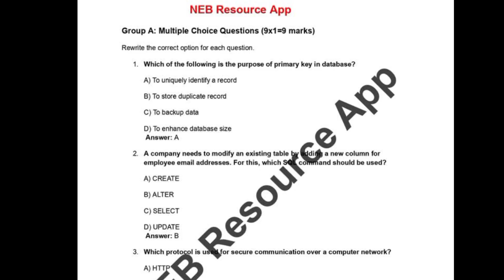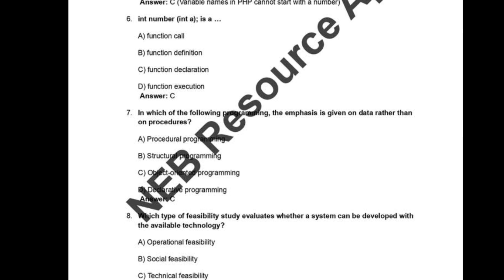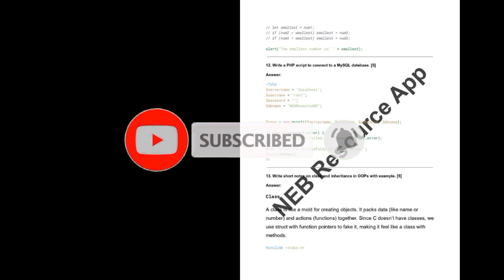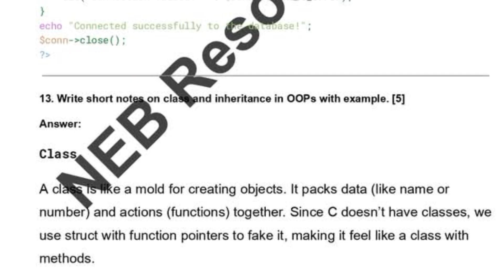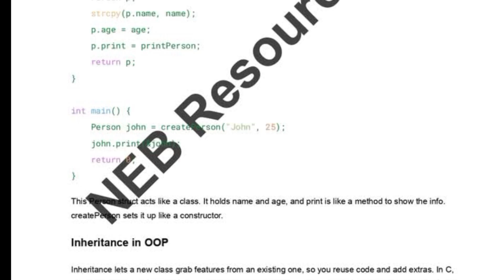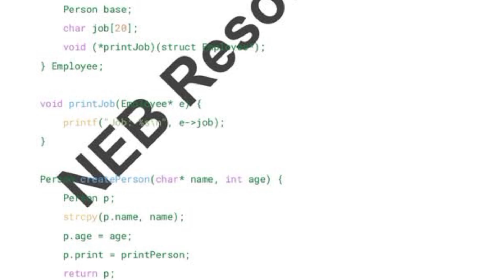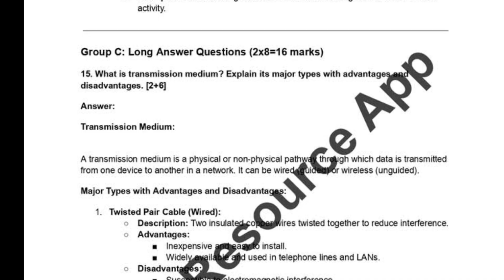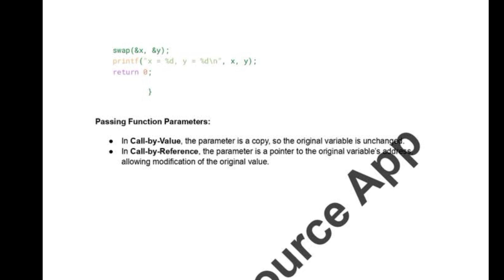Class 12 Computer Science Paper Solution 2082 | Today's Exam Neb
🔥 Best Products I Use & Recommend! 🔥

new course 2082 updated Class 12 Computer Science Paper Solution 2082 | Today's Exam Neb | NEB Class 12 Computer Exam today

Class 12 Computer Science Model Question Solution 2082 | Unseen Passage Tricks | NEB Class 12 Computer Science Exam**

Final exam question paper solutions || class 12 computer science model question 2082 solution

Class 12 Computer Science Question Paper Solution 2082 | Today's Exam Neb | NEB Class 12 Computer Science Exam today

Class 12 Computer Science Question Paper Solution 2082 Today
NEB Class 12 Computer Science Exam Paper Solution Today 2082
Class 12 Computer Science Paper 2082 Today with Answers
Class 12 Computer Science Paper Set C 2082 Solution Today
NEB 2082 Computer Science Question Paper Class 12 Today
Computer Science Class 12 Today’s Exam Paper Solution NEB 2082
Class 12 Computer Science Set C Solution 2082 Today NEB
Class 12 Computer Science Grammar Solution Today NEB 2082
Class 12 Computer Science Free Writing Today 2082 NEB Solution
Class 12 Computer Science Unseen Passage Today Solution 2082
Class 12 NEB Computer Science Exam Paper Answered Today 2082
Class 12 Computer Science Full Paper Solution Today 2082 NEB
Class 12 Computer Science Model Question 2082 Answer Today
NEB Class 12 Computer Science Important Questions Answer Today
Computer Science Class 12 Today Paper Discussion 2082
NEB 2082 Class 12 Computer Science Exam Solved Today
Class 12 Computer Science Today Paper Review and Solution 2082
NEB Today Computer Science Question Paper Class 12 Set C 2082
Class 12 Computer Science Board Exam 2082 Paper Solved Today
Today Class 12 Computer Science Question Paper Solved | NEB 2082